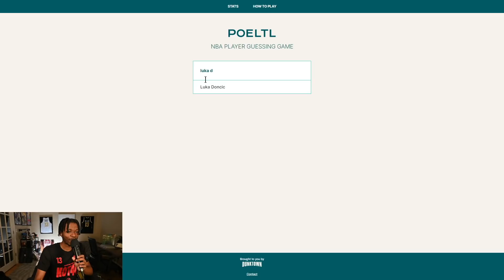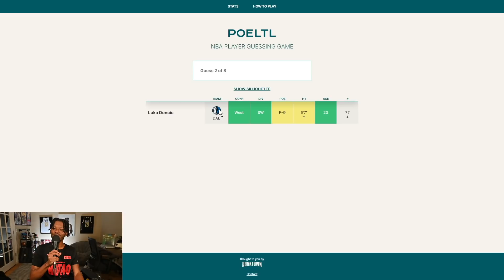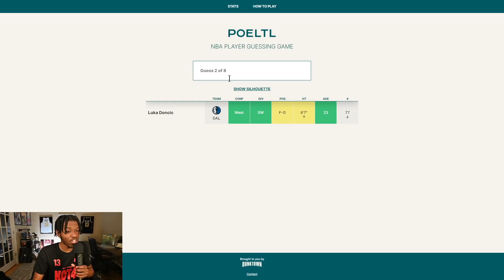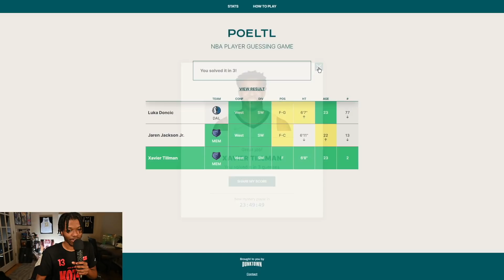I Choked An All Time Great Poeltl Game…